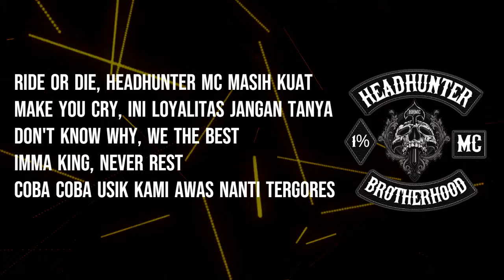HEADHUNTER EVERYBODY - HEADHUNTER MC (Prod by. underdoc)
HEADHUNTER MC ANTHEM

Prod. by Underdoc
Mixing and Mastering by Underdoc
Written By : Underdoc